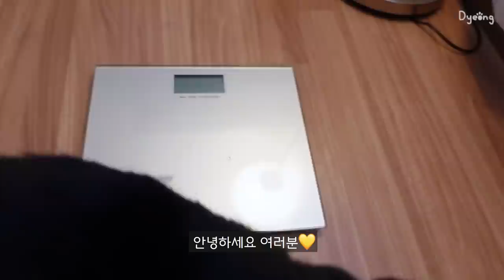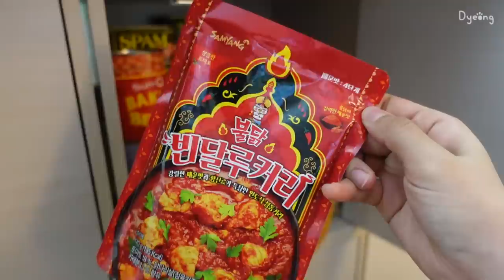SUB) -2kg 다이어트를 곁들인 브이로그💪🏻, 점심 도시락 싸고 냉털 반찬 만드는 자취일상🍱ㅣ황치즈 비스코티, 파프리카샌드위치, 양배추참치덮밥, 계란김밥, 두부유부초밥, 채소찜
[영상 속 정보]
칼 - 테팔
원형 도마 - 블룸엣홈
사각 도마 - 우드레라